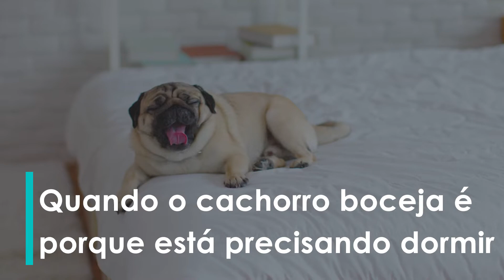1 Ano De Cachorro Não É Igual a 7 Anos Humanos: Veja Esse e Mais 12 Mitos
Você, com certeza, já ouviu alguns mitos sobre cães sendo espalhados por aí como se fossem verdades absolutas. É tão comum ouvir que cachorros não enxergam cores ou que todos amam nadar que essas fábulas são comumente passadas sem que ninguém questione se são verdadeiras ou não.

Acontece que, muitas vezes, essas histórias populares não se passam de mitos, de narrativas que foram tiradas de seu contexto original e que acabam propagando mentiras sobre os animais.

Ficou curioso para saber do que estamos falando? Então segue com a gente para conferir o porquê que um ano de cachorro não é igual a sete anos humanos e mais outros mitos sobre os cães.